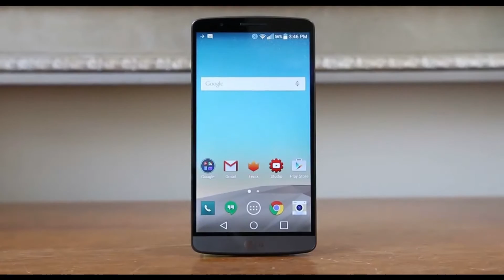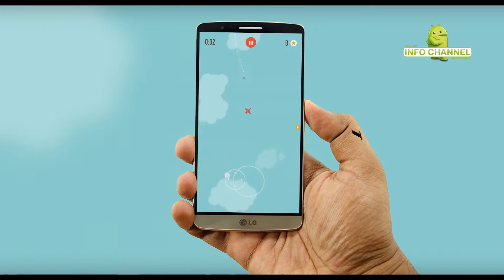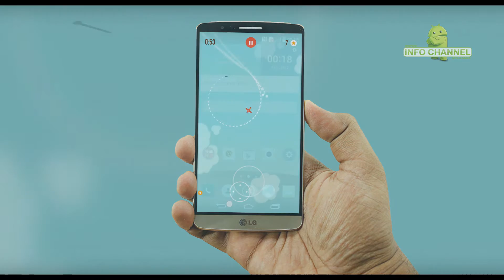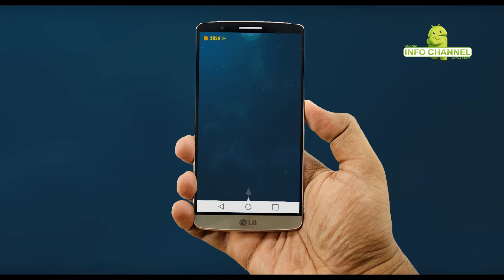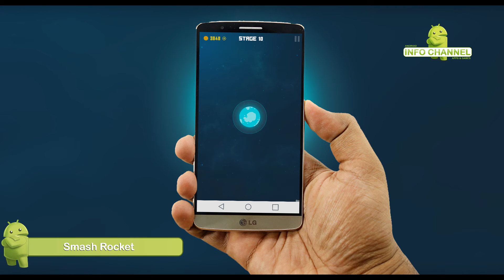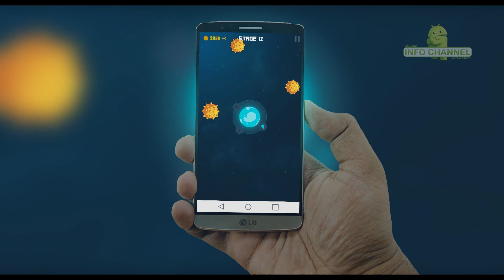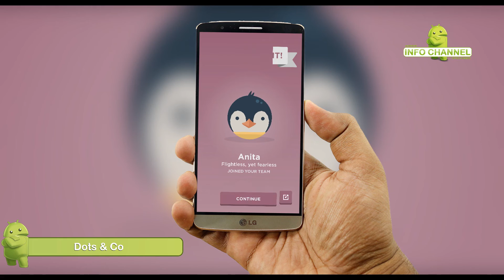BEST 5 NEW ANDROID GAMES - Play the best GAMES ON PHONE 2016 - FULL HD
Urmariti un nou episod avand ca recomandare 5 jocuri noi aparute pe Google Play care deja unele au devenit populare pe internet.
Nu uita sa intrii pe pagina de Facebook pentru a vedea cand voi posta si ce voi posta in viitor.

Pentru a putea descarca si tu aceste jocuri afisate in episod, dai click pe link-urile de mai jos: